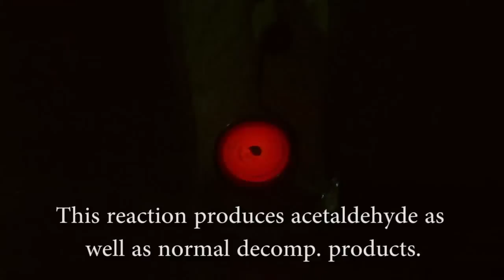Copper Catalytic Pyrolysis of Acetone, Methyl Ethyl Ketone (MEK), Ethanol, Methanol. Catalyst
Copper Catalytic Cyrolysis of Acetone, Methyl Ethyl Ketone (MEK), Ethanol, Methanol. Catalyst.